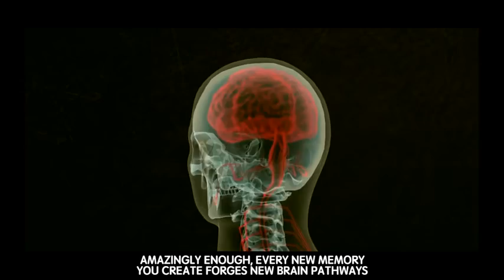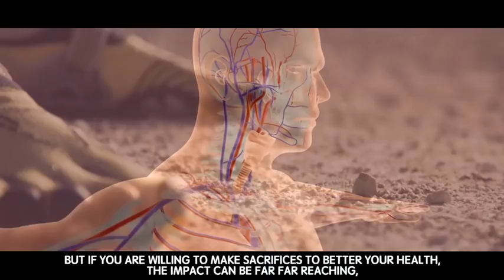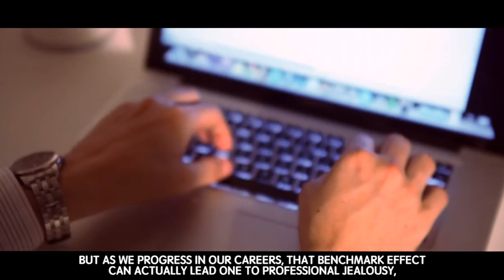5 Islamic Habits Of Highly Successful Muslims Motivational Video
Bracelets Of Kisra Story Of Suraqa   Mind blowing Miracle Of Prophet MuhammadBracelets Of Kisra Story Of Suraqa   Mind blowing Miracle Of Prophet MuhammadBracelets Of Kisra Story Of Suraqa   Mind blowing Miracle Of Prophet Muhammad